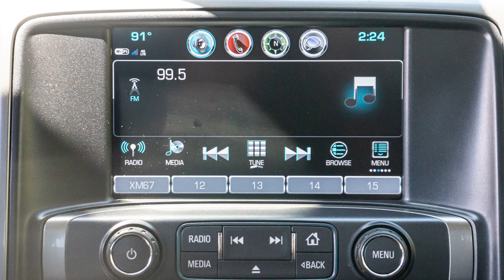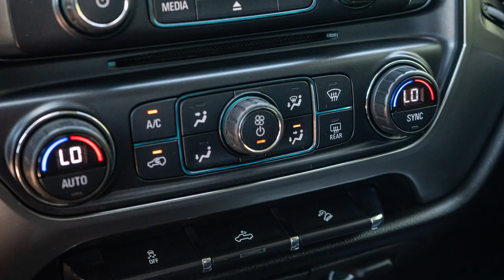C4189 2018 Chevrolet Silverado LT Z71 in Deep Ocean Blue Metallic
CARFAX 1-Owner. EPA 22 MPG Hwy/16 MPG City! 4x4, Back-Up Camera, Bed Liner, Alloy Wheels, Onboard Communications System, WiFi Hotspot, Satellite Radio, CD Player, BED LINER, SPRAY-ON, PICKUP BOX BED L... ALL STAR EDITION CLICK NOW!

4x4, Back-Up Camera, Satellite Radio, CD Player, Onboard Communications System, Trailer Hitch, Aluminum Wheels, WiFi Hotspot Keyless Entry, Privacy Glass, Steering Wheel Controls, Electronic Stability Control, Heated Mirrors.

OPTION PACKAGES
ALL STAR EDITION for Crew Cab and Double Cab, includes (AG1) driver 10-way power seat adjuster with (AZ3) bench seat only, (CJ2) dual-zone climate control, (BTV) Remote Vehicle Starter system, (C49) rear-window defogger and (KI4) 110-volt power outlet ((N37) manual tilt and telescopic steering column included with (L83) 5.3L EcoTec3 V8 engine. BED LINER, SPRAY-ON, PICKUP BOX BED LINER with bowtie logo. Liner is permanently bonded to the truck bed providing a water tight seal. The textured, non-skid surface is black in color and robotically applied. Spray-on liner covers entire bed interior surface below side rails, including tailgate, front box top rail, gage hole plugs and lower tie down loops. TRANSMISSION, 6-SPEED AUTOMATIC, ELECTRONICALLY CONTROLLED with overdrive and tow/haul mode. Includes Cruise Grade Braking and Powertrain Grade Braking (STD), SEATS, FRONT 40/20/40 SPLIT-BENCH, 3-PASSENGER, AVAILABLE IN CLOTH OR LEATHER includes driver and front passenger recline with outboard head restraints and center fold-down armrest with storage. Also includes manually adjustable driver lumbar, lockable storage compartment in seat cushion

CARFAX 1-Owner